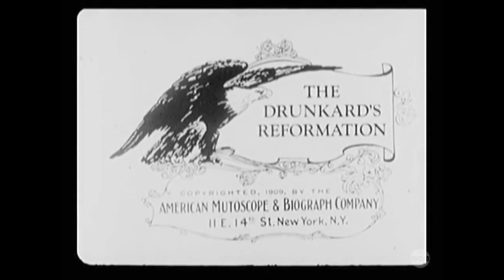A Reforma de Um Bêbado (1909) ⭐️Owen Moore | A Drunkard's Reformation | Drama | EUA 📽️ D.W. Griffith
🙏 AJUDE-NOS A MANTER O CANAL MUNDO CINEMA MUDO ❤️

Um homem bêbado chega em casa, atrasado e bêbado como sempre. Sua esposa o lembra que ele prometeu levar a filha deles para uma peça. A peça prova ser um conto moral sobre os males da bebida; ele vê os paralelos em sua própria vida e jura não beber mais a bebida demoníaca.

A Drunkard's Reformation (A Reforma de Um Bêbado - BRA, livre tradução)
Gênero: Drama
Diretor: D.W. Griffith
Ano de lançamento: 1909
País de origem: EUA

🙏 APOIO ao canal Mundo Cinema Mudo ❤️
Ajude o canal com qualquer valor que você puder 👍